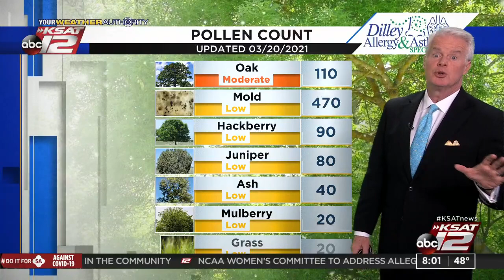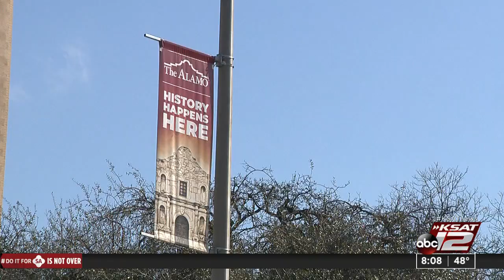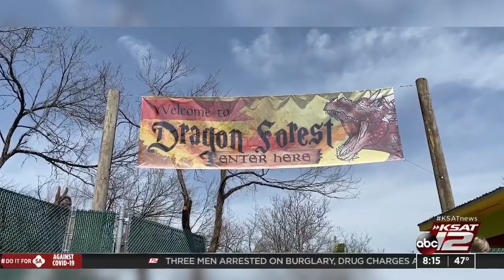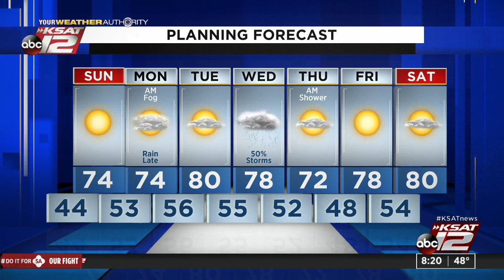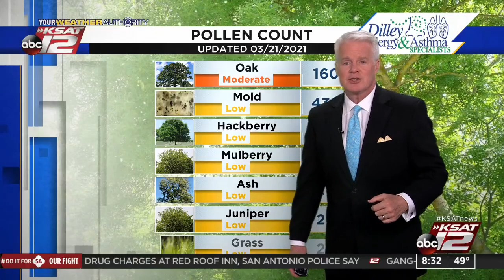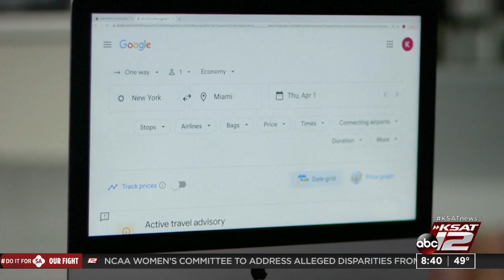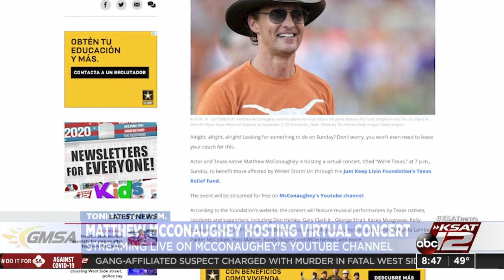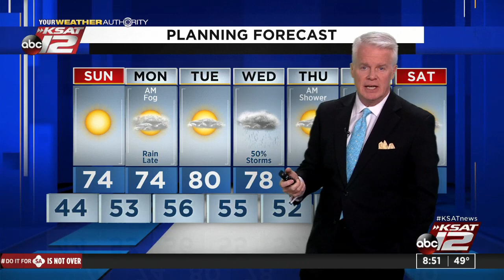GMSA Weekends : Mar 21, 2021